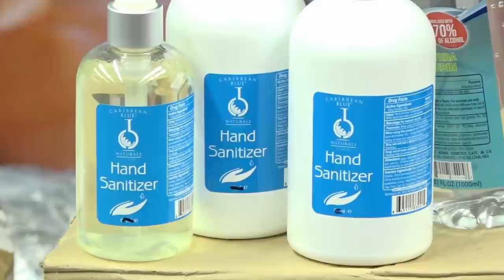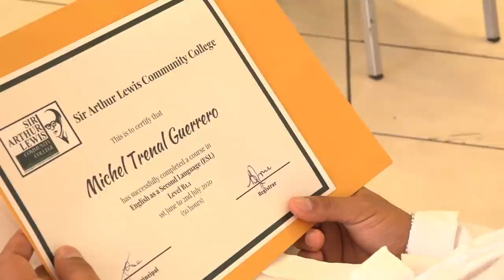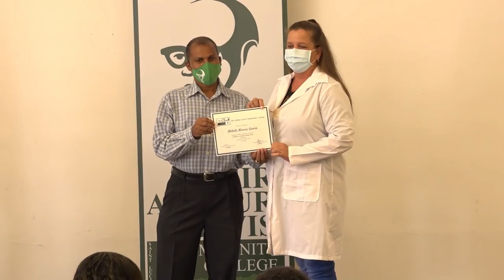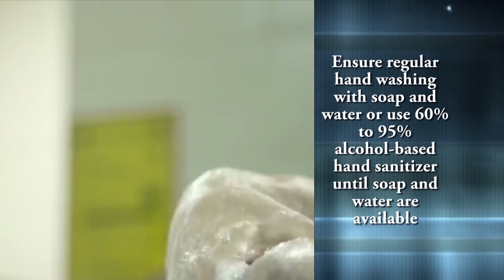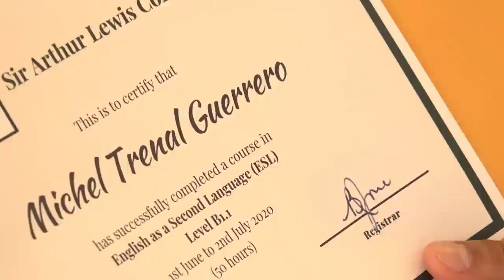NTN Nightly News (July 6, 2020)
In the evening news package:
A new initiative is launched to ignite and sustain the CARICOM identity; departure tax reduced for travelers within Caribbean “travel bubble”; and tourism transport operators better equipped to deliver services in the COVID-19 environment.